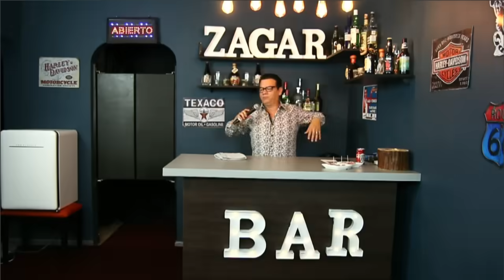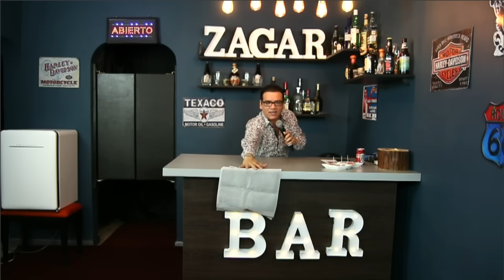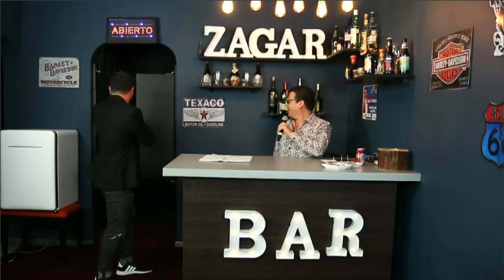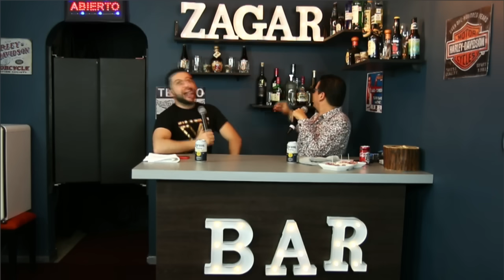Zagar Desde el Bar con Mike Salazar